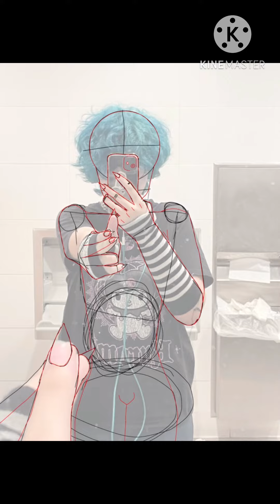lunar art since he is back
YT IS NOT LETTING ME PUT A TITLE 😭